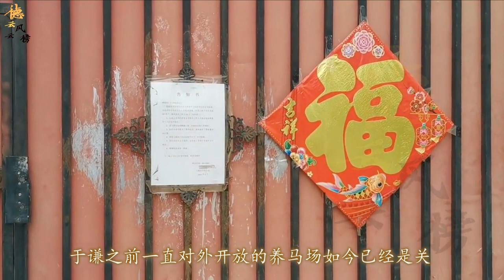【德云社】前一天于谦还在为马加油，后一天60亩的养马场即将拆迁？曾耗费巨资维护，拆迁费高达上亿！